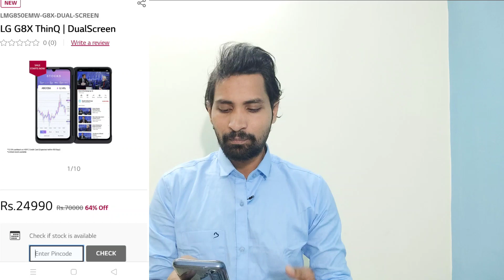LG G8x Available in Open Sale at an Unbelievable Price | This time with Charger in Box ...?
LG G8x ThinQ is now available in open sale at a much lower price than Flipkart. Grab it before it gone out of stocks.
and to do more awesome videos for you.